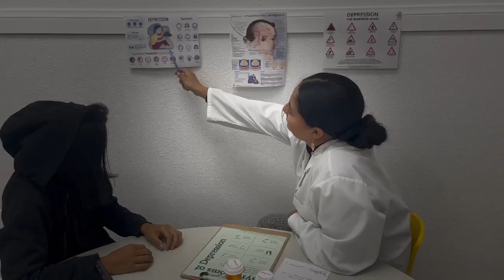YPG FONTANA ~ DE MUERTE A LA VIDA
El programa Conectados USA, presentado en Visión Latina TV, tiene como objetivo de informar, entretener y enseñar a sus telespectadores sobre temas de interés, de igual sobre temas en relación de deportes, moda, entretenimiento, artes culinarias, música y destinos turísticos.